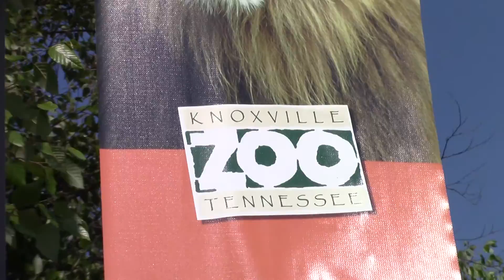Knoxville Zoo with Baby Gorilla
Our trip to the Knoxville zoo with friends - first time seeing the new baby gorillas!